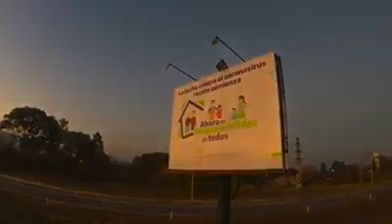CORRECTO LAVADO DE MANO